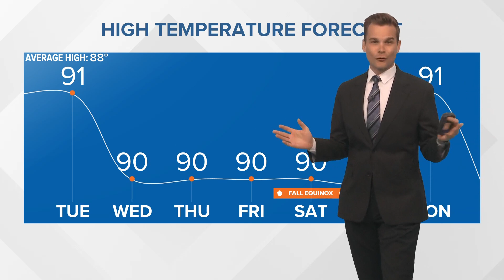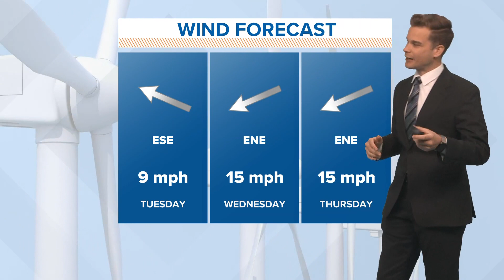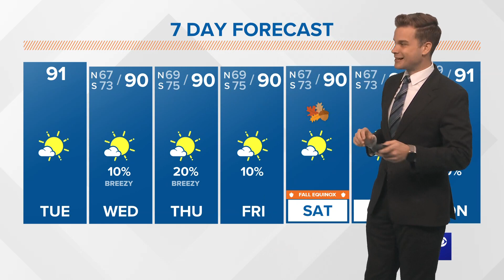Weather: No cool air coming anytime soon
Humidity stays lower, so morning/evening feel nice